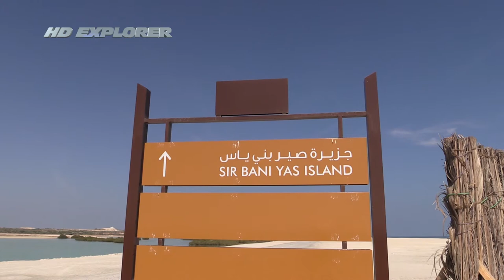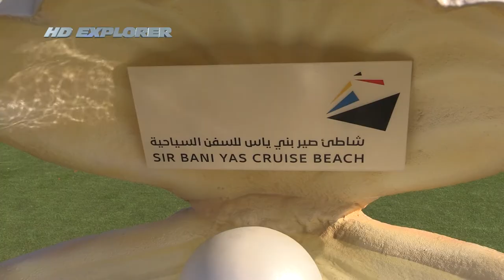Sir Bani Yas Island Beach (Abu Dhabi - United Arab Emirates)